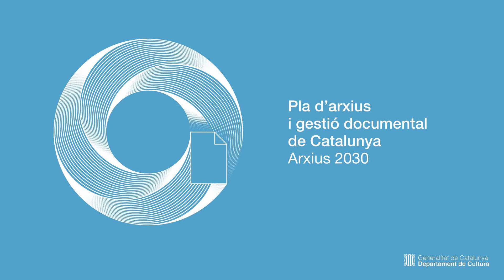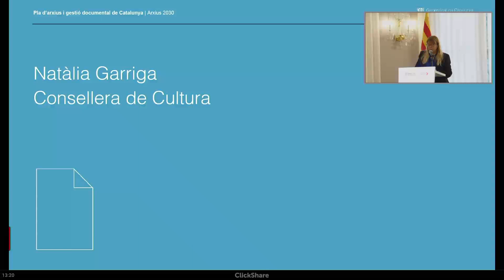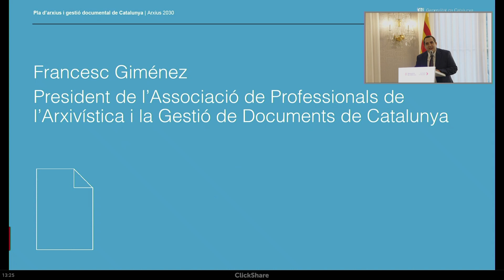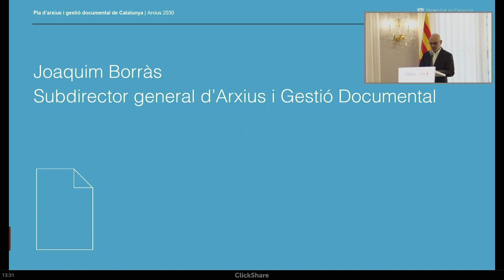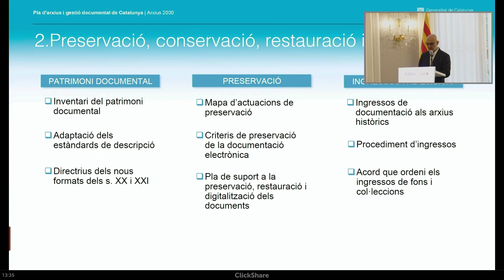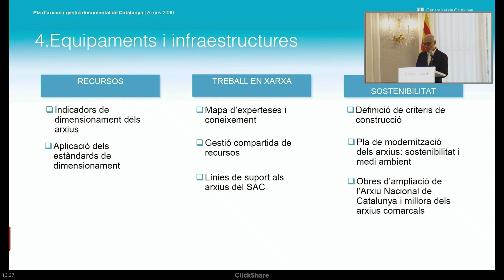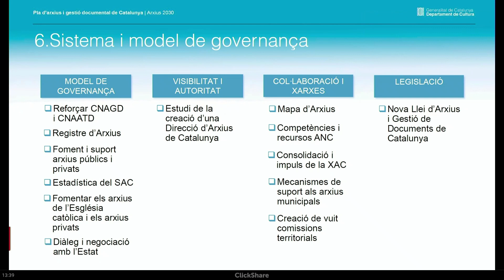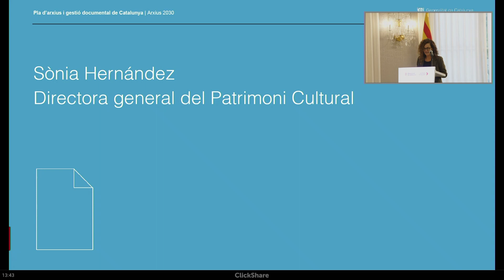Presentació “Arxius 2030. Pla d’Arxius i gestió documental de Catalunya”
Presentació “Arxius 2030. Pla d’Arxius i gestió documental de Catalunya”, divendres 3 de novembre, al Palau Reial de Pedralbes. Amb la participació de la consellera de Cultura, Natàlia Garriga; de la directora general del Patrimoni Cultural, Sònia Hernández; del subdirector d’Arxius i Gestió documental, Joaquim Borràs, i del president de l’Associació professionals de l’Arxivística i la Gestió de Documents de Catalunya, Francesc Giménez.

El "Pla d’Arxius i gestió documental de Catalunya” és l’estratègia que defineix i sistematitza la política global dels arxius de Catalunya. El Pla contempla un conjunt de mesures estructurals, polítiques, jurídiques i econòmiques que cal dur a terme per a la modernització global del Sistema d’Arxius de Catalunya, els seus òrgans, els recursos humans, els instruments i els equipaments, tant físics com tecnològics.

El procés d’elaboració s’ha realitzat mitjançant un procés participatiu i obert a experts i professionals, institucions i associacions de l’àmbit dels arxius i la gestió dels documents, tant en el sector públic com en el sector privat.